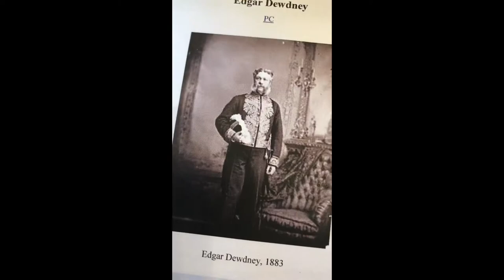Edgar Dewdney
Sasha and Bryce discuss Edgar Dewdney at the corner of Albert Street and Dewdney Avenue!